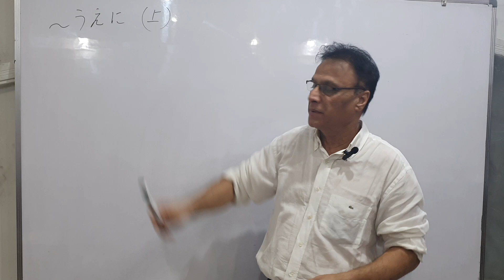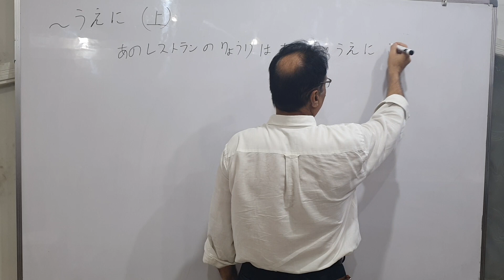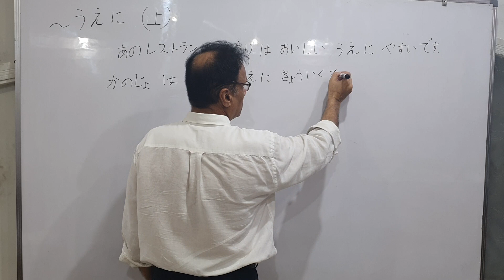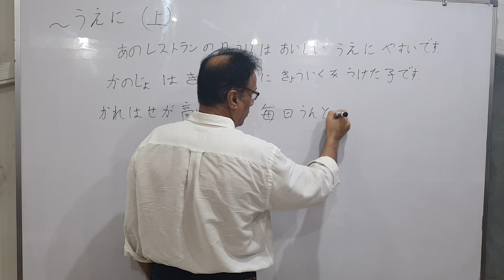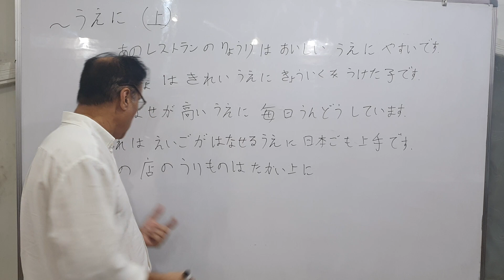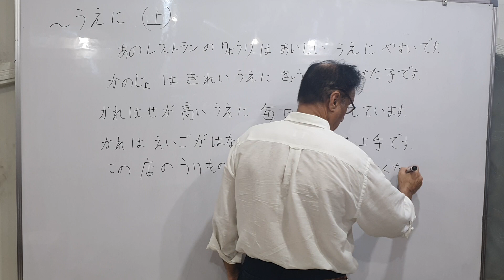JLPT N3 Grammar. うえに~。